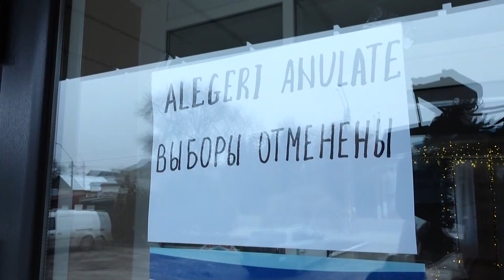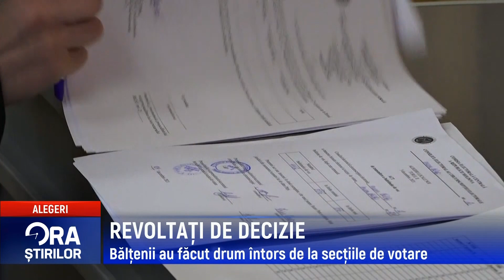REVOLTAȚI DE DECIZIE